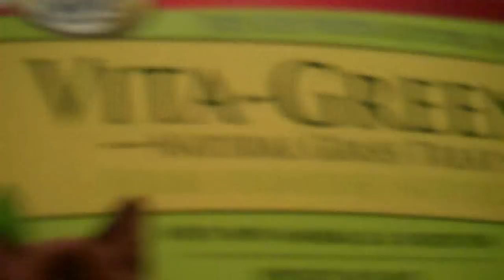291 - Bailey the Cat's Birthday!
Happy Birthday to Bailey! ... He is 5 years old! ... What did we (I lol) get him!?!? :)